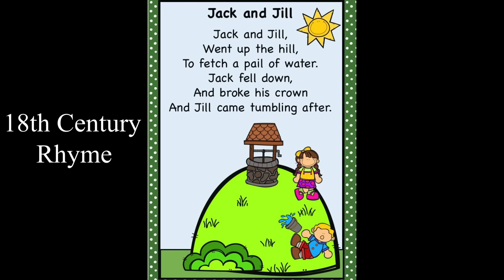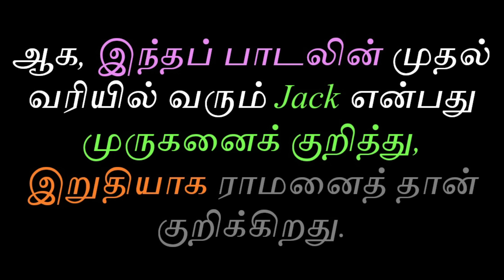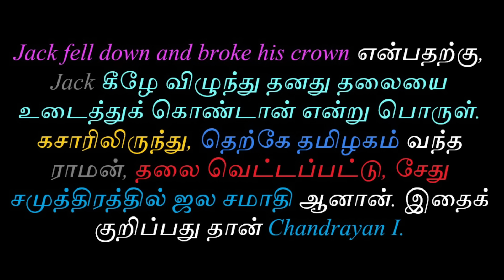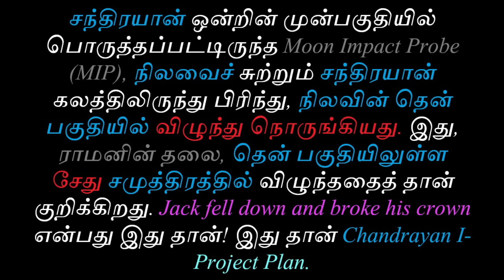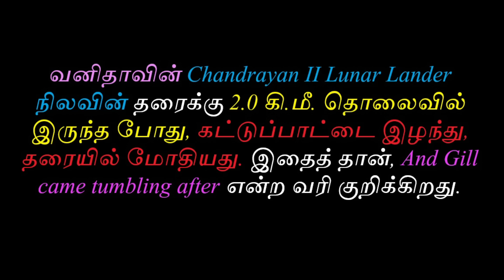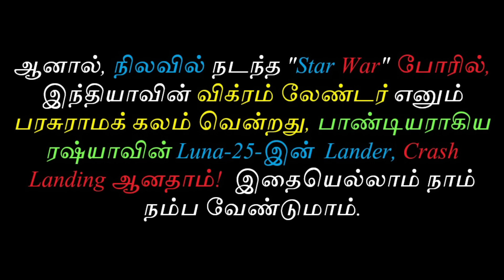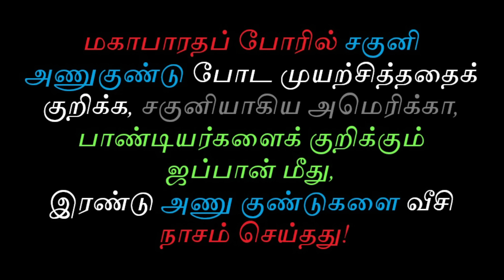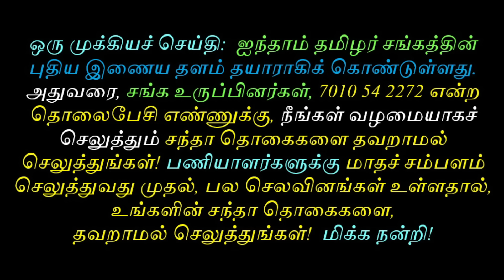Jack & Jill Rhyme and Chandrayan Moon Missions! (Tamil Video)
Jack & Jill பாடலுக்கும் சந்திரயான் நிலவுப் பயணங்களுக்கும் தொடர்பு உள்ளது. இவற்றை ராமாயணம், மகாபாரதம் மற்றும் கலவர யுத்தம் ஆகியவற்றின் சடங்காகவே செய்துள்ளது, இந்திய விண்வெளி ஆய்வு நிறுவனம்!